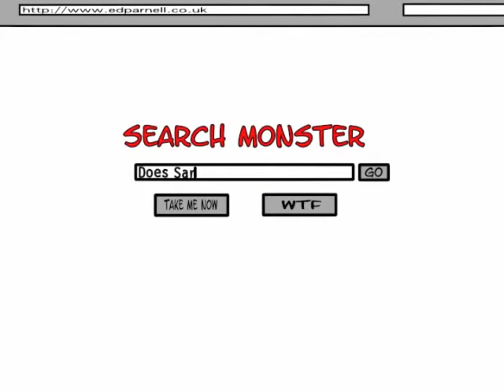End of the previous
I didn't encode this, apparently. Anyway, Mo goes to look at the computer to check Santa etc blah